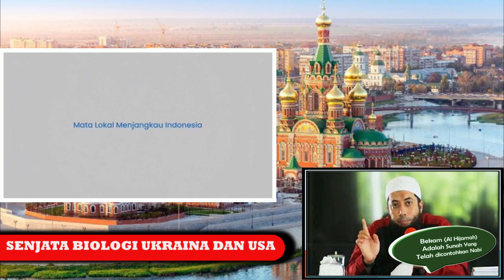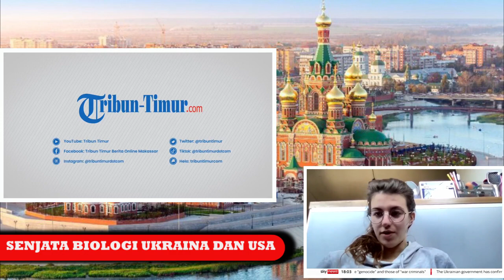FAKTA BARU RUSIA BEBERKAN AMERIKA DAN UKRANIA KEMBANGKAN SENJATA BIOLOGI YANG JADI WABAH DUNIA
Perang Rusia-Ukraina adalah perang yang sedang berlangsung terutama yang melibatkan Rusia, Belarusia, dan pasukan pro-Rusia di satu sisi, dan Ukraina di sisi lain. Konflik bersenjata dimulai pada Februari 2014 setelah Euromaidan, berpusat pada status Krimea dan bagian Donbasss, yang diakui secara internasional sebagai bagian dari Ukraina. Konflik tersebut mencakup pencaplokan Krimea oleh Rusia (2014), Perang Donbasss (2014–sekarang), insiden angkatan laut, perang siber, dan ketegangan politik. Setelah penumpukan militer Rusia di dekat perbatasan Ukraina pada tahun 2021. Rusia meluncurkan invasi besar-besaran ke Ukraina pada 24 Februari 2022